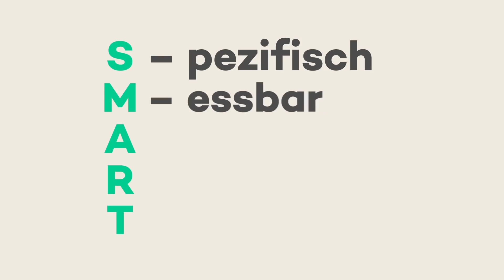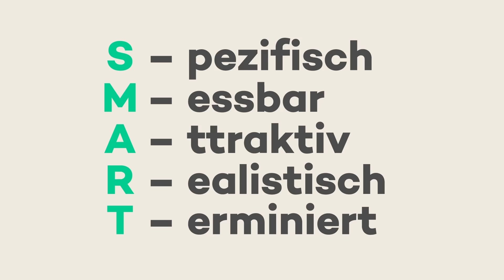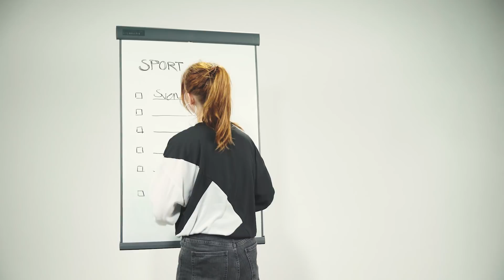Jeden Tag SPORT - Wie halte ich mich fit?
Unser Alltag ist vollgepackt – da bleibt für Sport oft keine Zeit. Jonas, Lisa und Vanessa erklären, wie ihr euch motiviert den inneren Schweinehund zu besiegen und Fitness in euren Alltag integriert.

Sport macht Spaß, ist gesund - und muss kein Zeitfresser sein. Mit ein paar Tricks könnt ihr sportliche Aktivitäten ganz einfach in euren Alltag integrieren. Es muss auch nicht direkt der Sportverein oder das Fitnessstudio sein.
Als Faustformel vorweg: Pro Woche solltet ihr euch rund zweieinhalb Stunden mit mittlerer Intensität bewegen. Nehmt zum Beispiel das Fahrrad zur Arbeit oder geht mit eurem Hund Gassi um fit zu bleiben. Versucht zusätzlich auf 75 Minuten Bewegung mit höherer Intensität zu kommen. Dabei solltet ihr euch – wie beim Laufen oder Fußball – nicht mehr wirklich unterhalten können. Und Muskeltraining nicht vergessen: Ideal sind zwei Mal die Woche Planks, Sit-Ups und Co.

Klingt machbar, wäre da nicht der innere Schweinehund. Oder wie Experten sagen: Die Intentions-Verhaltens-Lücke. Denn nur, weil wir uns ein straffes Sportpensum vornehmen, halten wir unsere guten Vorsätze ja noch lange nicht ein. Um euch besser zum Sport zu motivieren, als mit den meisten Neujahrsvorsätzen, versucht es doch mal mit der SMART-Regel. Euer Ziel sollte SPEZIFISCH, MESSBAR und für euch ATTRAKTIV sein: Nehmt euch zum Beispiel vor, wieder in eure Lieblingshose zu passen. Außerdem wichtig: Bleibt REALISTISCH und setzt euch einen klaren TERMIN: Zum Beispiel der Geburtstag in vier Wochen.

Ihr braucht noch zusätzliche Motivation? Dann probiert es doch mal mit folgenden Tricks: Deponiert eure Sportsachen direkt auf der Arbeit, überlegt euch für schlechtes Wetter Indoor-Alternativen und verabredet euch mit Freunden zu wöchentlichen Sport-Sessions. Denn gerade regelmäßige Termine können euch dabei helfen, Sport fest – und vor allem dauerhaft - in euren Alltag zu integrieren. Ganz wichtig: Durchhalten. Denn erst nach sechs bis acht Wochen werden neue Verhaltensweisen wirklich zur Gewohnheit.

Und keine Sorge: Fitness muss nicht teuer sein. Studenten können für wenig Geld am Uni-Sport teilnehmen. Sportvereine und Fitnessstudios bieten häufig kostenlose Probestunden an. Und wer eh am liebsten zu Hause sportelt, der kann das mit Fitness-Apps machen oder Sport-Tutorials auf YouTube.